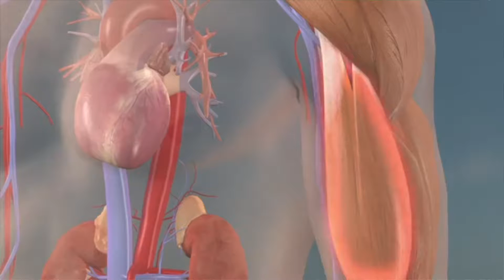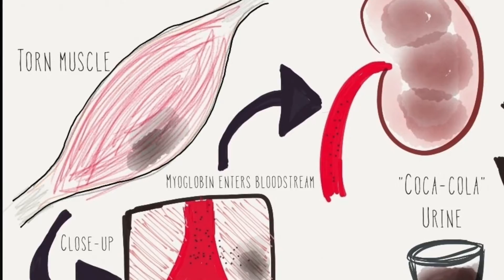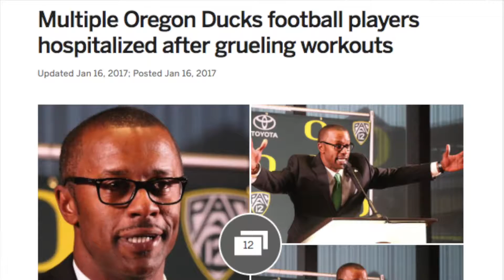Rhabdomyolysis ( Kidney Failure Caused by Over-training )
E-FItness discuss Rhabdomyolysis. He talks about how Rhabdomyolysis can lead to renal ( Kidney ) failure. He also discuses the role of overtraining on Rhabdomyolysis.